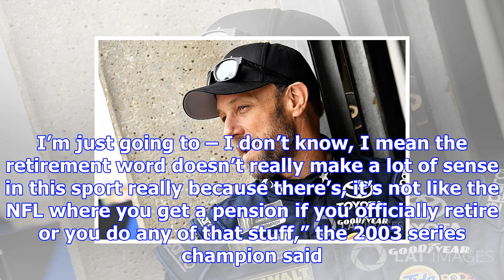Matt kenseth plans to step away from nascar in 2018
Kenseth confirmed following Saturday’s final practice session at Texas Motor Speedway that he has no...